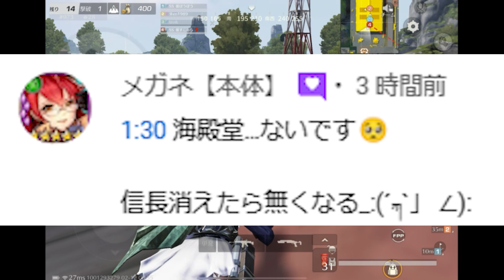【荒野行動】３月復刻予定の「桜栄光ガチャ」って「どんな内容」？→金枠確率が「神」です。無料無課金ガチャリセマラプロ解説。こうやこうど拡散のため👍お願いします【アプデ最新情報攻略まとめ】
いいですね～

ほしいもの

おすすめ

【荒野行動】KOFコラボガチャに「罠」が発生。無料で引けるガチャで「金券消費」される！？無料無課金ガチャリセマラプロ解説。こうやこうど拡散のため👍お願いします【アプデ最新情報攻略まとめ】

【荒野行動】３月に「桜栄光ガチャ」＆「白樺林」復刻→M4影の代理人復刻検討無料無課金ガチャリセマラプロ解説。こうやこうど拡散のため👍お願いします【アプデ最新情報攻略まとめ】

【荒野行動】「金枠メイド服」を無料で「いつものキャラ」で使える方法がありました。無料無課金ガチャリセマラプロ解説。こうやこうど拡散のため👍お願いします【アプデ最新情報攻略まとめ】

【荒野行動】課金したくない…無料で「兎メイド服」欲しい人へみてほしい無料入手法があります。無料無課金ガチャリセマラプロ解説。こうやこうど拡散のため👍お願いします【アプデ最新情報攻略まとめ】

【荒野行動】新「兎ガチャ」は「闇」です→金枠確率↓↓→ボイスは「フリー素材」無料無課金ガチャリセマラプロ解説。こうやこうど拡散のため👍お願いします【アプデ最新情報攻略まとめ】

【荒野行動】過去一「かわいい」→明日１０日実装「兎ガチャ」スキン判明！無料無課金ガチャリセマラプロ解説。こうやこうど拡散のため👍お願いします【アプデ最新情報攻略まとめ】

【荒野行動】M88C消える？団体競技場の「新マップ追加」の続報がきました→アンケートで決定へ。無料無課金ガチャリセマラプロ解説。こうやこうど拡散のため👍お願いします【アプデ最新情報攻略まとめ】

【荒野行動】１０日から「🐰メイドガチャ」→どんな内容？→１２０金券？補給勲章？無料無課金ガチャリセマラプロ解説。こうやこうど拡散のため👍お願いします【アプデ最新情報攻略まとめ】

【荒野行動】今後アプデ検討要素→団体競技場に「マップ追加」。通常に「橋追加」金服キルボイス緩和。無料無課金ガチャリセマラプロ解説。こうやこうど拡散のため👍お願いします【アプデ最新情報攻略まとめ】

【荒野行動】「やりますねぇ！」や「ファッ！？」などの「８１０ボイス」が実装されるはずだった件。無料無課金ガチャリセマラプロ解説。こうやこうど拡散のため👍お願いします【アプデ最新情報攻略まとめ】

【荒野行動】謎の「サイレント削除」→「ドラゴンガチャ」が７日までなのにもうないです。無料無課金ガチャリセマラプロ解説。こうやこうど拡散のため👍お願いします【アプデ最新情報攻略まとめ】

【荒野行動】１０日まで限定！「大領主」封入のガチャ×７が貰える配布が来ています！無料無課金ガチャリセマラプロ解説。こうやこうど拡散のため👍お願いします【アプデ最新情報攻略まとめ】

【荒野行動】日本未実装のスキンを入手できる方法があるらしい→検証してみた結果いけた！無料無課金ガチャリセマラプロ解説。こうやこうど拡散のため👍お願いします【アプデ最新情報攻略まとめ】

【荒野行動】同じ金券チャージ特典が「220金券安く」入手できる条件がある…？→これってさあ…無料無課金ガチャリセマラプロ解説。こうやこうど拡散のため👍お願いします【アプデ最新情報攻略まとめ】

【荒野行動】伝説の車スキン「チケ交換」→金枠「約１％」→新「バレンタインガチャ復刻」回したけど…無料無課金ガチャリセマラプロ解説。こうやこうど拡散のため👍お願いします【アプデ最新情報攻略まとめ】

【荒野行動】「２月３日」に新発表！荒野公式が「謎の暗号文」を発表→中身はなんぞこれ？無料無課金ガチャリセマラプロ解説。こうやこうど拡散のため👍お願いします【アプデ最新情報攻略まとめ】

【荒野行動】「荒野の敵」が「サ終」→なんでですか？→一時代の終焉と「コラボ」の重要性。無料無課金ガチャリセマラプロ解説。こうやこうど拡散のため👍お願いします【アプデ最新情報攻略まとめ】

【荒野行動】新「ドラゴンガチャ」がまさかの０時実装→金チケ量産できる「神ガチャ」でした。無料無課金ガチャリセマラプロ解説。こうやこうど拡散のため👍お願いします【アプデ最新情報攻略まとめ】

【荒野行動】KOFコラボに「サイレント削除」→ガチャや不知火舞配布が「消えた」金チケ交換も…無料無課金ガチャリセマラプロ解説。こうやこうど拡散のため👍お願いします【アプデ最新情報攻略まとめ】

【荒野行動】KOFガチャ９つが「68円」！？→実際は「1600円」です。無料無課金ガチャリセマラプロ解説。こうやこうど拡散のため👍お願いします【アプデ最新情報攻略まとめ】

【荒野行動】新KOFコラボガチャ回してみた！→新金銃不知火舞「MP5＆SCAR」は「コスパ神」な件。無料無課金ガチャリセマラプロ解説。こうやこうど拡散のため👍お願いします【アプデ最新情報攻略まとめ】

【荒野行動】KOFコラボ続報！配布で「不知火舞リュック」が復刻！コラボガチャは５０連で金枠確定。無料無課金ガチャリセマラプロ解説。こうやこうど拡散のため👍お願いします【アプデ最新情報攻略まとめ】

【荒野行動】KOF９５式は「再販ありません」→ちょうなん「確定です」無料無課金ガチャリセマラプロ解説。こうやこうど拡散のため👍お願いします【アプデ最新情報攻略まとめ】

【荒野行動】KOFコラボの「95式不知火舞」は「金券販売」されるの？→とある文章が…でもBuff壊れる無料無課金ガチャリセマラプロ解説。こうやこうど拡散のため👍お願いします【アプデ最新情報攻略まとめ】

【荒野行動】KOFコラボの「新スキン」が判明！→復刻される金車や金枠も更にわかりました。無料無課金ガチャリセマラプロ解説。こうやこうど拡散のため👍お願いします【アプデ最新情報攻略まとめ】

【荒野行動】KOFコラボ続報！復刻＆新登場する「金枠」が判明しました。無料無課金ガチャリセマラプロ解説。こうやこうど拡散のため👍お願いします【アプデ最新情報攻略まとめ】

【荒野行動】KOFコラボってどうだったの？→９５式不知火舞は「金券購入」配布で金銃、金枠確率は…無料無課金ガチャリセマラプロ解説。こうやこうど拡散のため👍お願いします【アプデ最新情報攻略まとめ】

【荒野行動】KOFコラボ復刻が「３１日」から開催確定！→ＫＯＦ９５式不知火舞はどうなるん？無料無課金ガチャリセマラプロ解説。こうやこうど拡散のため👍お願いします【アプデ最新情報攻略まとめ】

【荒野行動】栄光ガチャの更新やメンスト団体新マップ、金銃金車の色チェン機能など今後のアプデ検討中要素まとめ！無料無課金ガチャリセマラプロ解説こうやこうど拡散のため👍お願いしま【アプデ最新情報攻略まとめ

【荒野行動】荒野が「開けない」→最近発生中のこれの「対処方法」があります。無料無課金ガチャリセマラプロ解説。こうやこうど拡散のため👍お願いします【アプデ最新情報攻略まとめ】